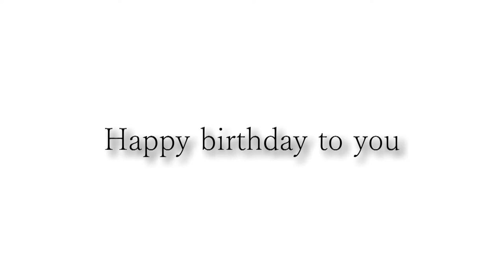矢部さんお誕生日おめでとうございます